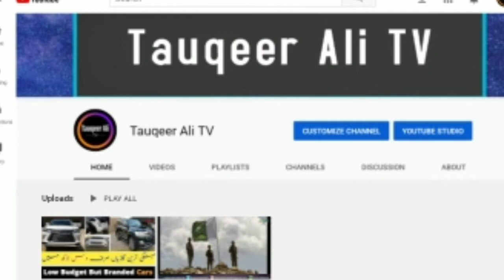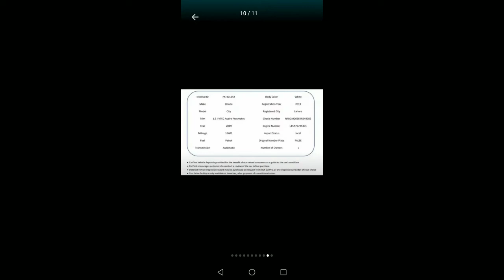Honda City 1.5 Aspire 2019 For Sell